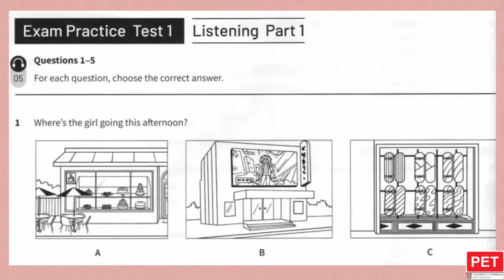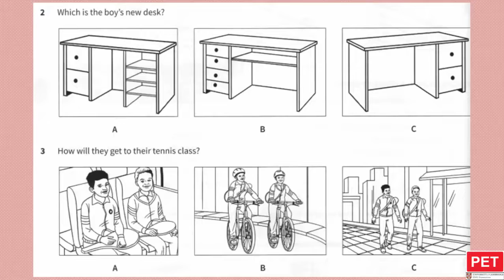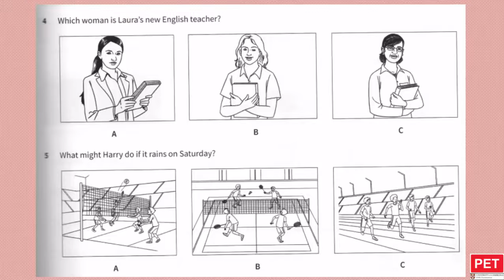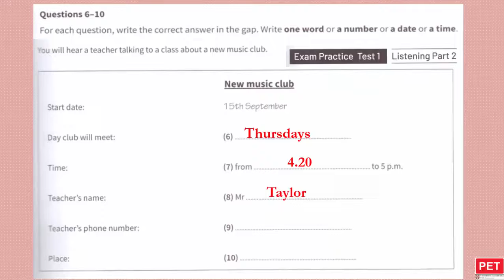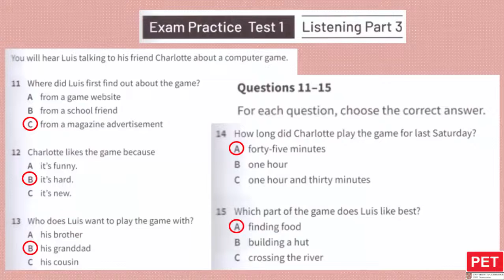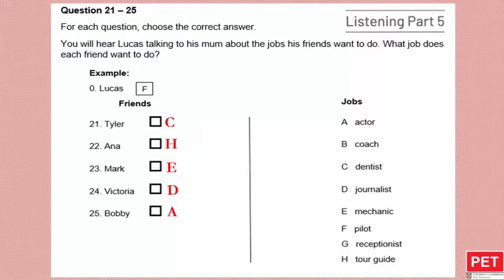KET LISTENING TEST 27